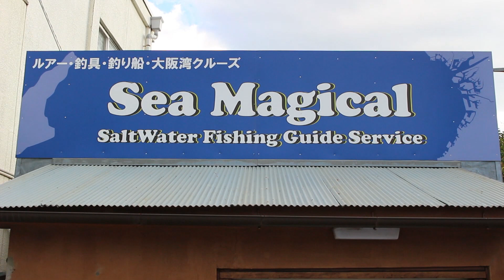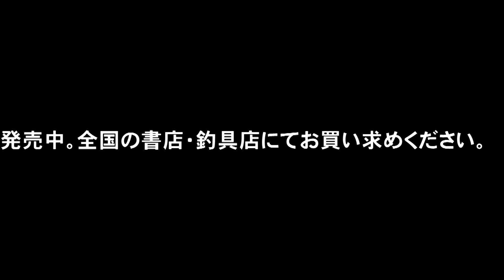大阪湾お手軽ボートゲーム～村上晴彦【メッキ編】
★アングリングソルト月刊化スタート！【2016年03月号・誌面連動動画】
動画説明：お手軽かつかなり確実に釣果にありつきたい！　とお考えのあなた。多少の出費は必要なものの、効率よくゲームを楽しみたいのならば、都市部の港湾ボートゲームがお勧めだ。なにしろ船長がベストなポイントへ連れて行ってくれるので、釣ることだけを考えていればいい。なおかつ、良く釣れるところであれこれ試すことで、釣技アップにつなげることができる。そんなお手軽ボートゲームの楽しみ方を指南してくれたのは村上晴彦さん。それではさっそく、実釣ケーススタディーをお届けしていこう。